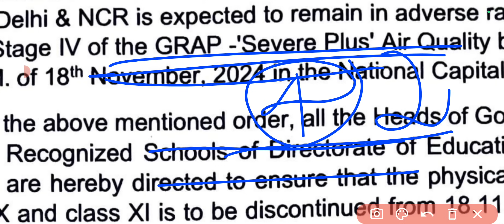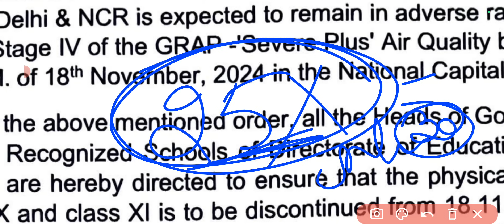finally सर्कुलर आ ही गया 🤗😰😄25 नवंबर 2024😱🤗 स्कूल जाना है या नहीं??😋🥰😱😄 Don't miss it 😋🥰😋😰😱